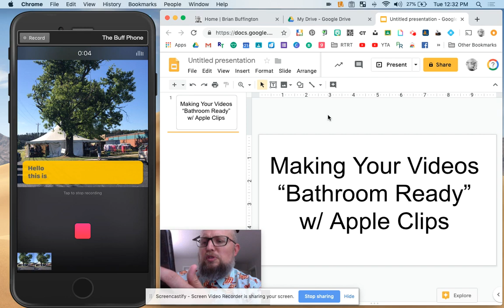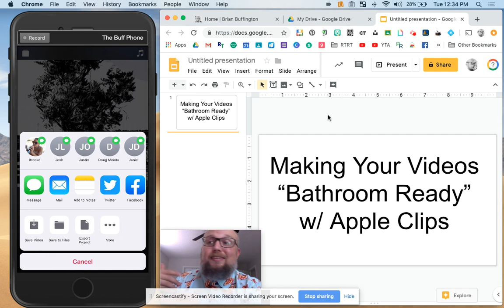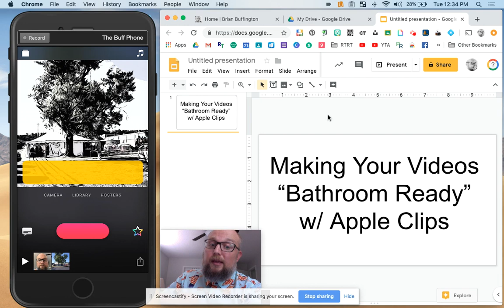Using Apple Clips to Create Bathroom Ready Videos!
More people than ever are watching videos with the sound off. Use Apple Clips to easily add closed captioning in real time!